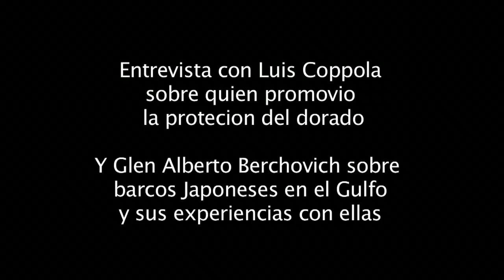Coppola Glenn Vimeo 23 minutes 500megs